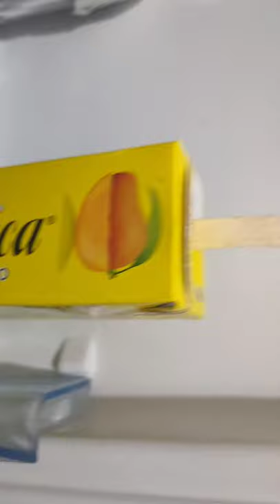Mango Ice cream using Fresca juice TikTok recipes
Mango Ice cream using Fresca juice
TikTok recipes